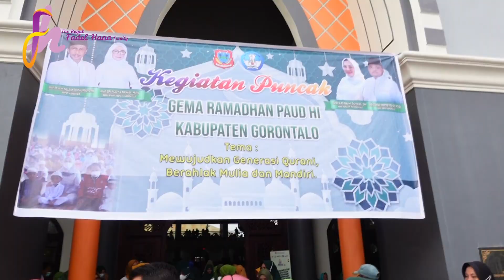SERUNYA BIB FADEL MUHAMMAD DAN MAMA HANA HASANAH RAMADAN BERSAMA RAKYAT GORONTALO